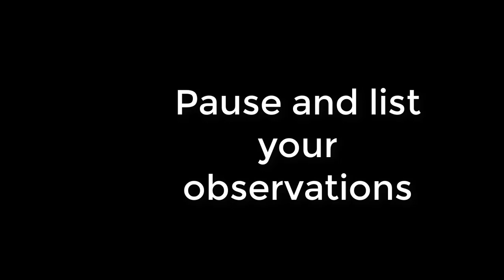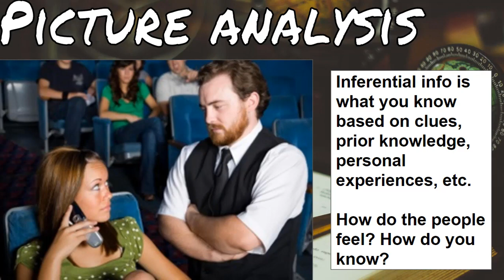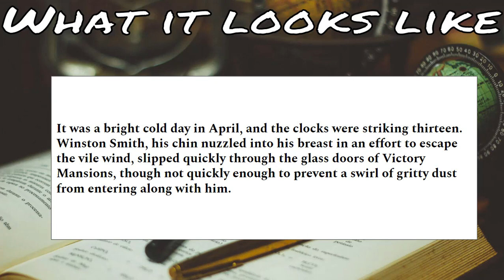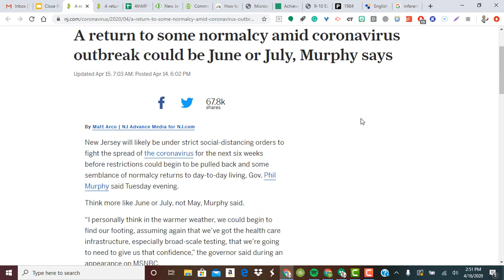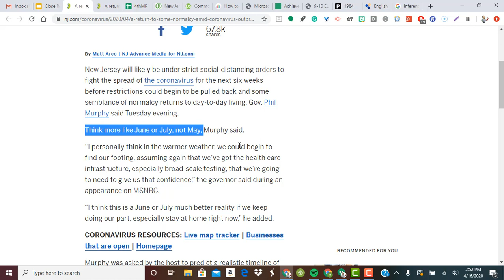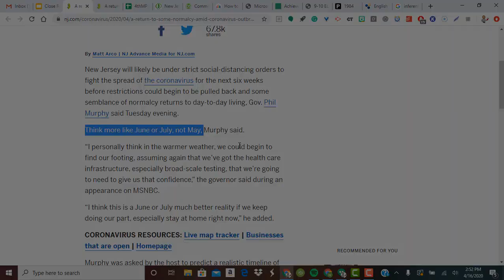Close Reading: Making Inferences (Ep. 3)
This video will show you how to make inferences when reading any text